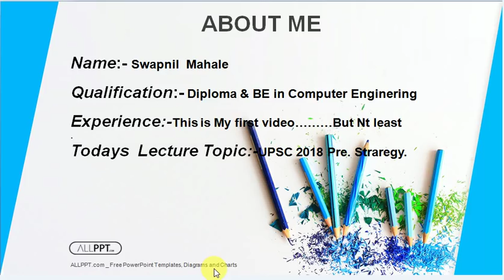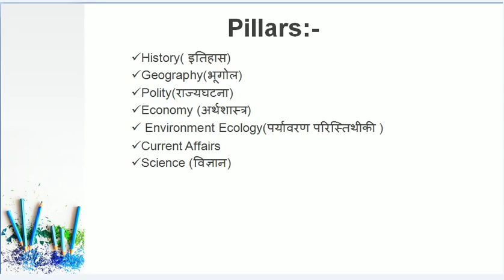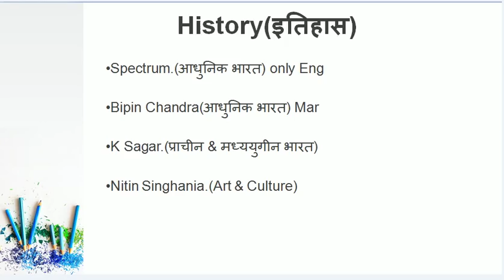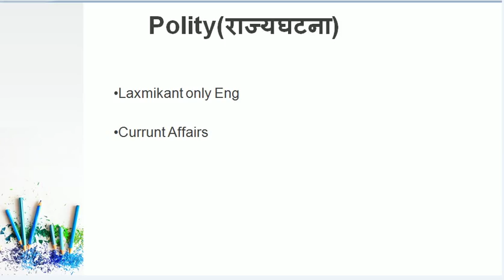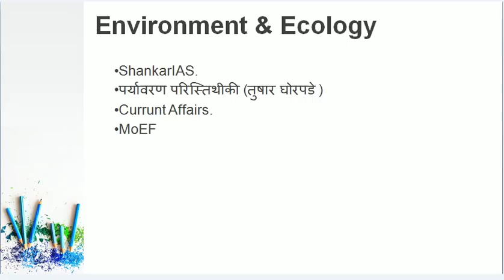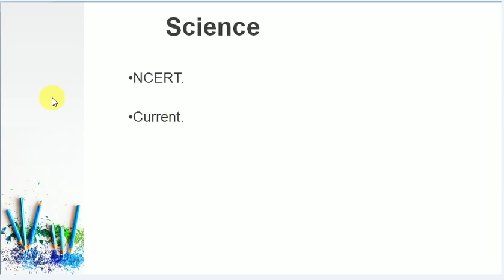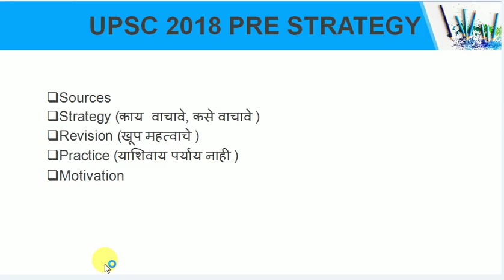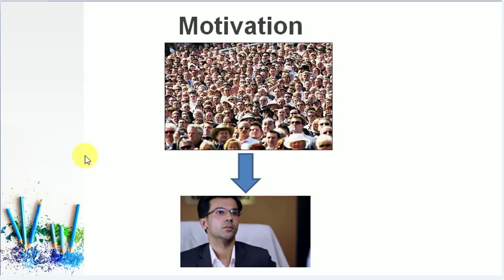(मराठी माध्यम) UPSC 2018 PRELIMINARY EXAM SOURCES & STRATEGY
This video is useful for UPSC Aspirant Who prepare in Marathi language.